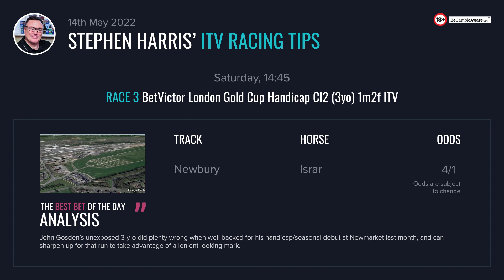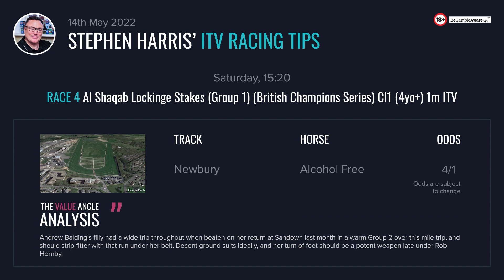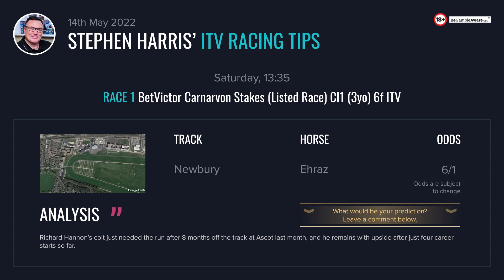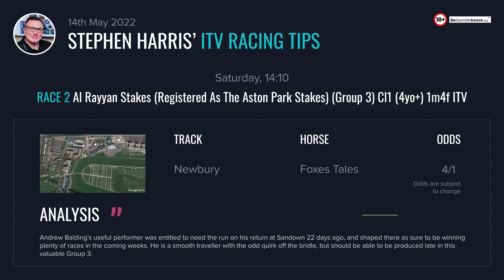Stephen Harris’ ITV racing tips for Saturday 14th May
Stephen Harris has over 20 years of experience in the UK horse racing industry so be sure to check his horse racing tips for the upcoming ITV races on May 14. Your tips for the upcoming ITV racing event on Saturday?